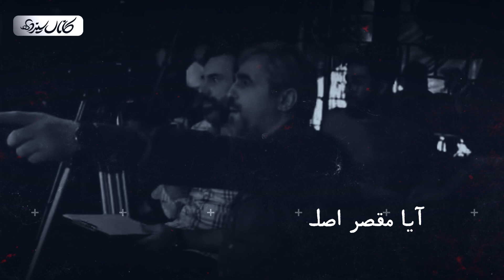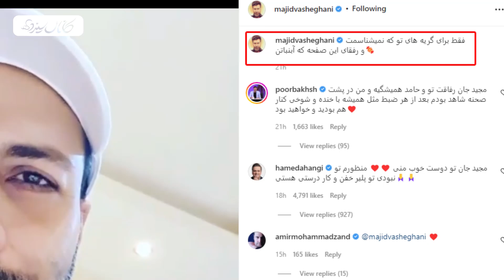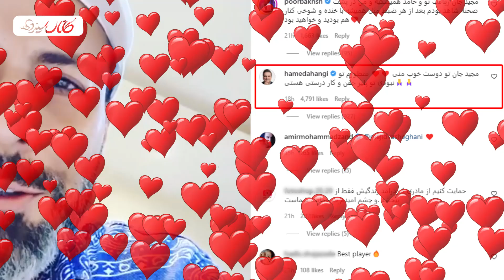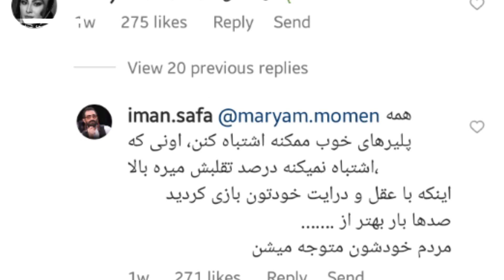از رسوایی شب های مافیا و تقلب در فینال شبهای مافیا تا قهر دوباره حامد آهنگی با شبهای مافیا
اگه طرفدار شب های مافیا و حامد آهنگی هستین این ویدئو مختص شماس پس از دستش ندید. خب همونطوری هم که مشاهده نمودید حامد جانِ آهنگی یه بار دیگه هم از شب های مافیا قهر کرد اما با این تغییر که .

❌📢ویدیوهای دیگه کانالمون رو از دست ندید که از کفتون رفته

🔻قر دادن احسان کرمی و برزو ارجمند تو عروسی ساسی و اشک تمساح برای مردم آبادان👇👇👇

🔻شخصیت شناسی میوه: هندونه خورا با مثانه تصمیم میگیرن، هویج خورا مچ دست قوی دارن😂😂😂👇👇👇

🔻فیلم و عکس همه بیکینی پوش های سینما و تلویزیون بعد از مهاجرت از ایران🤦‍♂️🤦‍♂️👇👇👇